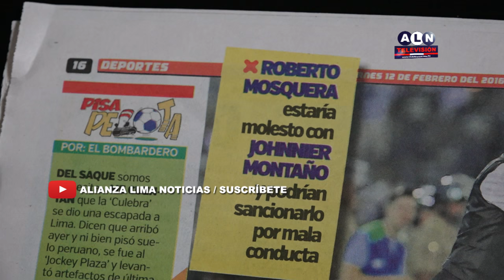Gerencia Deportiva aclara un tema de Johnnier Montaño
Gustavo Zevallos,  descartó alguna sanción económica al volante colombiano, de quien se dice (según un medio de comunicación) habría cometido una acto de indisciplina.